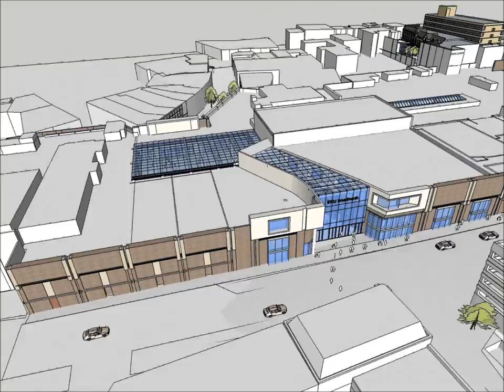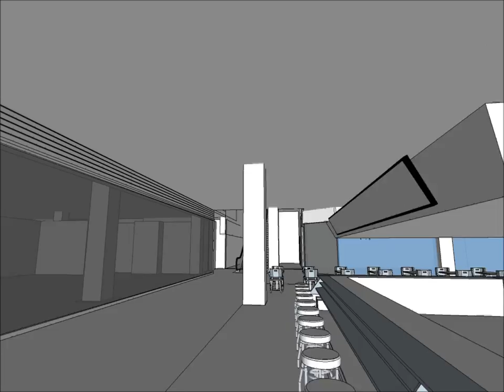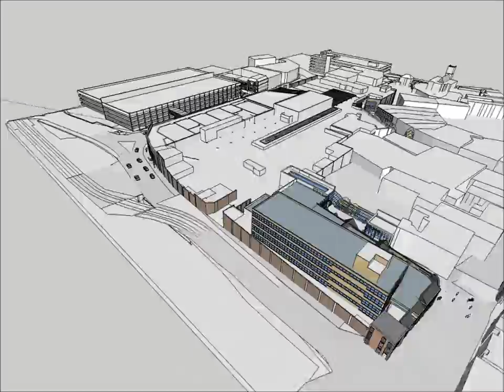Exciting Proposals for intu Broadmarsh